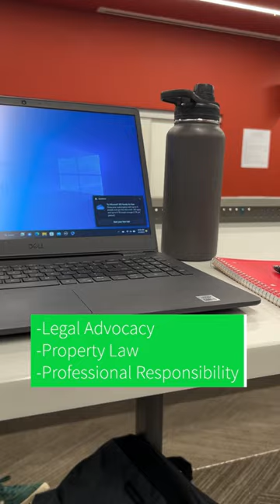My Busiest Day At Law School Yet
Hope you all enjoyed the short! This short detailed a day in my life as a busy law school student. I am currently a 1L law school student at the Sandra Day O'Connor College of Law at Arizona State University. This was my busiest day of law school yet! I had 3 different classes, a mandatory meeting, and office hours at night with one of my professors. I started the day off with some reading for my property law class. After that I headed into downtown Phoenix for class at the ASU downtown campus. While there, I had my legal advocacy class, property law, and professional responsibility. I also had a mandatory meeting about signing up for classes for the fall semester. After that was all done I rushed over to my friends place for some wine and a zoom call with my criminal law professor. My crim law professor does office hours at night where we get to have drinks with him and hang out. It was a super busy day but also a lot of fun! What does your daily schedule look like?